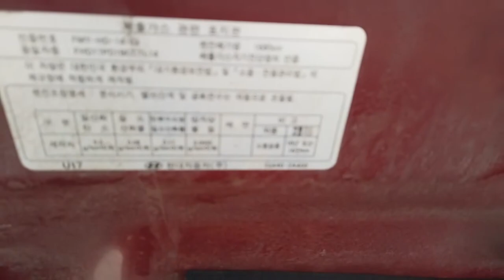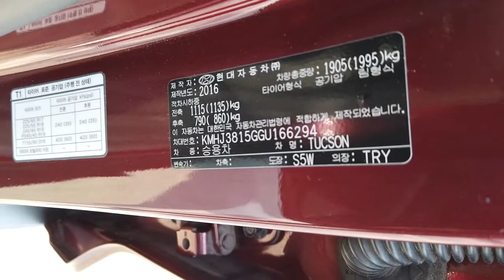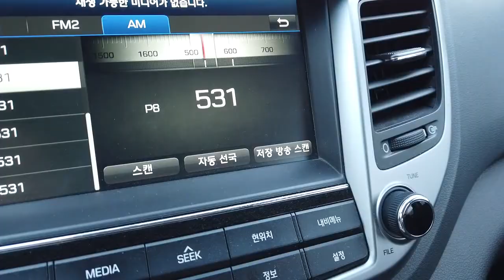[DNC TRADING] ALL NEW TUCSAN [WINE ]